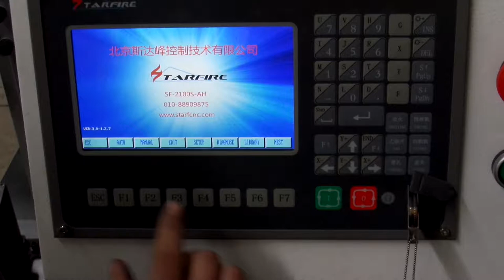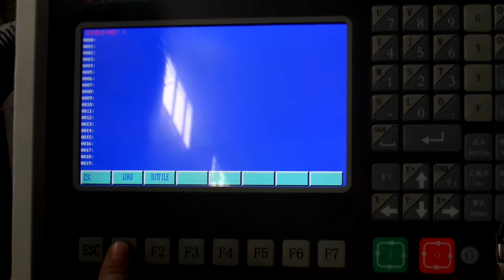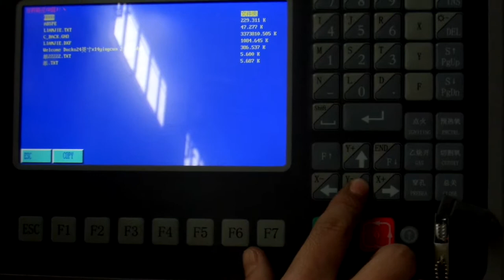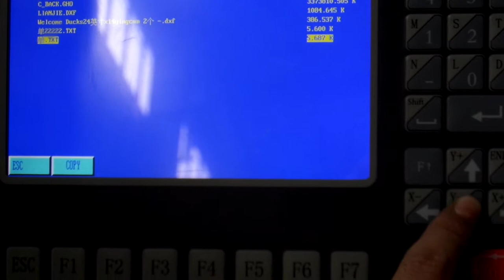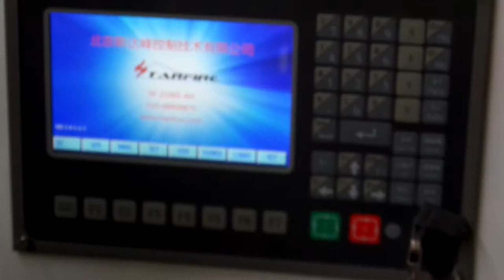how to download file in Starfire system of cnc plasma machine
There is many different kinds of cnc plasma machine controller,the two main controller name is start and startfire system for plasma in China.As a cnc plasma manufacturer,we record a video shows to the cnc plasma operators how to download a file or design into the starfire control system
Jinan Smart Technology CO.,LTD
Skype: smartcnclaser
CNC Laser Manufacturer In China